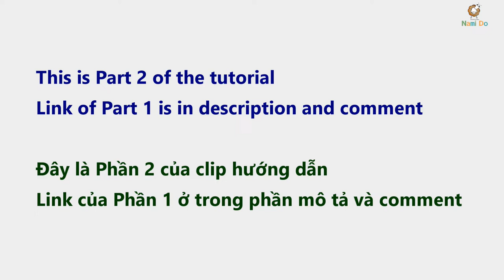[ENG SUB] Crochet Pattern #21 I Nami Do Easy Crochet Part [2/2]